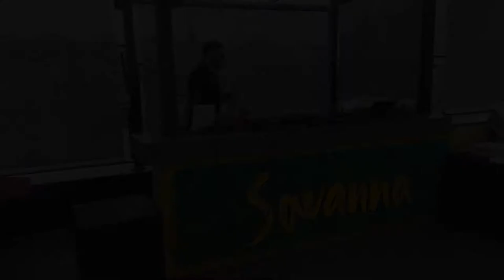Troyeville Sax Player